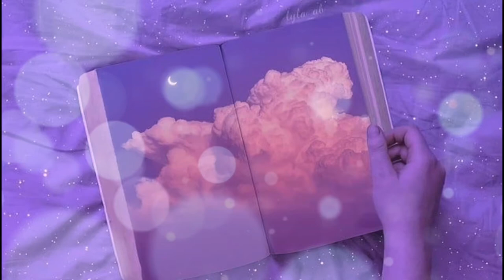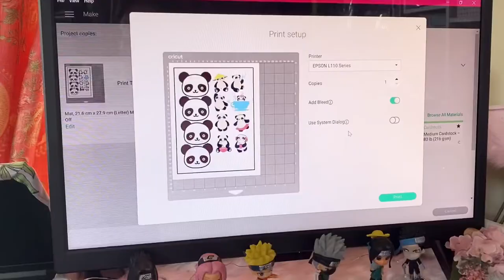Panda theme Explosion Box | Gift Ideas | Amor's Craftivity